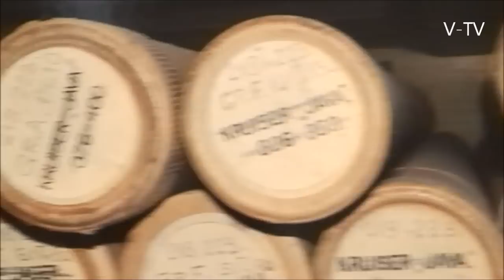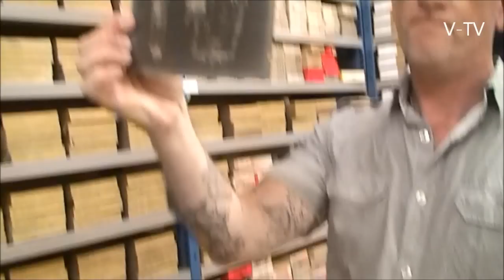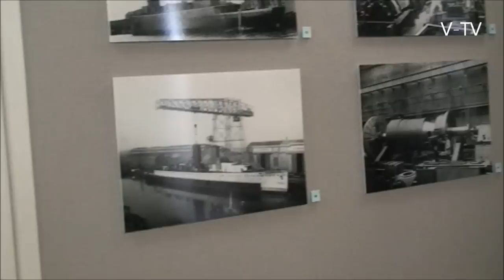Expositie "Zeeuws Geweld"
Expositie "Zeeuws Geweld" afgelopen woensdagmorgen waren we op bezoek in het Gemeentearchief in Vlissingen archiefmedewerker Ron van Maanen gaf een rondleiding. Het archief uit de periode 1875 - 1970 bevat circa 100.000 (glas) negatieven en 200.000 scheepsbouwtekeningen. Er zijn oude fotos, scheepsmodellen, oude gravures, en bouwtekeningen te zien de tentoonstelling is gratis te bezichtigen tot 2 november in het Gemeentearchief Vlissingen.